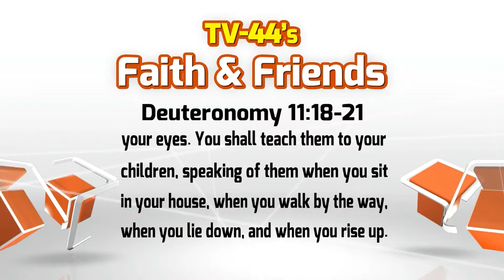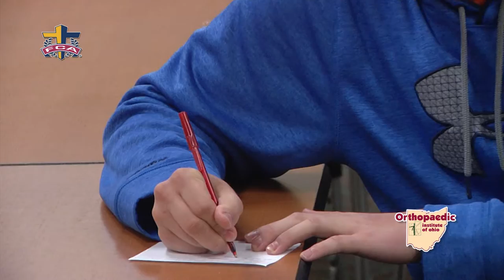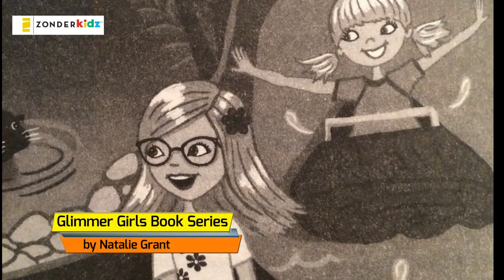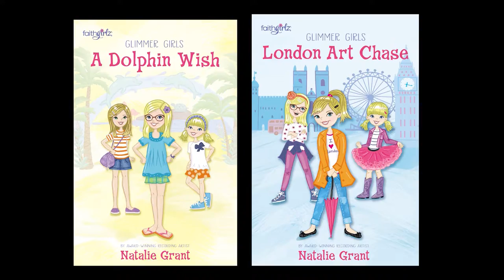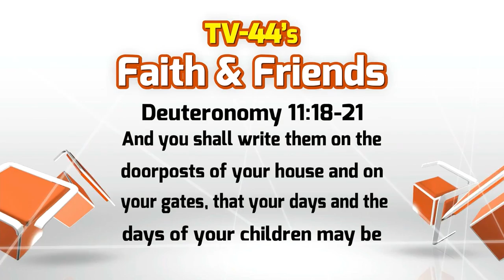Faith & Friends March 13-19, 2016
Parkway FCA
NWC Sportsmanship PSAs 1 &2
Converge 2016
4 Ways Toward Self Control
and more...